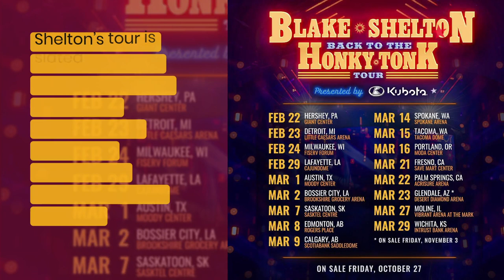Blake Shelton Reveals He's Headed 'Back To The Honky Tonk' In 2024 | Fast Facts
Blake Shelton Reveals He's Headed 'Back To The Honky Tonk' In 2024.